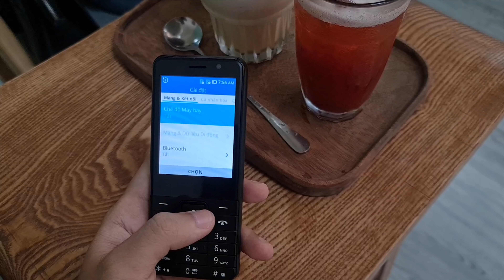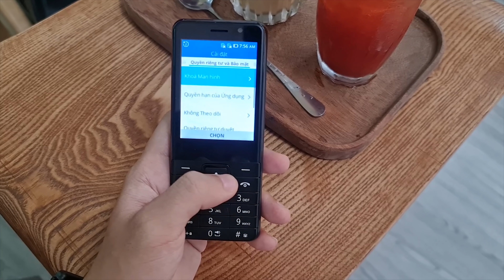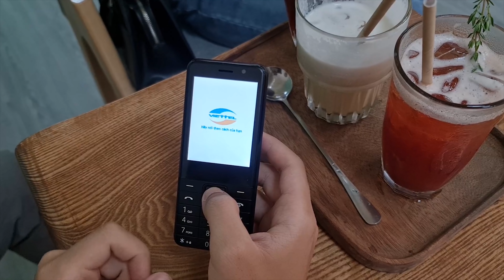Mở hộp BKAV C85: Made in China, 500k có 4G